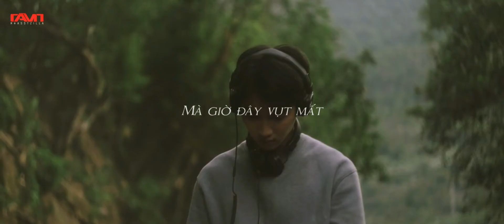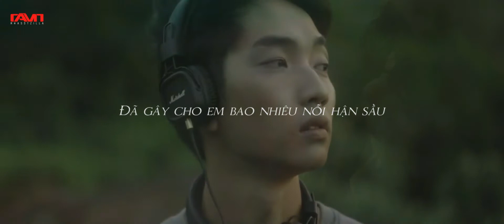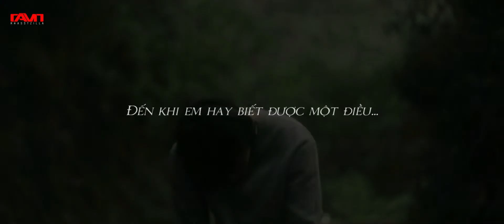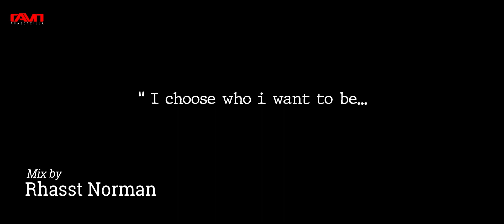THE LAST HEAVEN - JO KWAN WOO | DAMO OST | LỜI VIỆT | RHAASTZILLA MIX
YOU CAN RE-UPLOAD THIS VIDEO
BUT YOU MUST SPECIFY THE SOURCE AND LINK THE VIDEO OWNER.
THANKS
Video Copyright go to The Cassette
Music Copyright go to Joo Kwan Woo